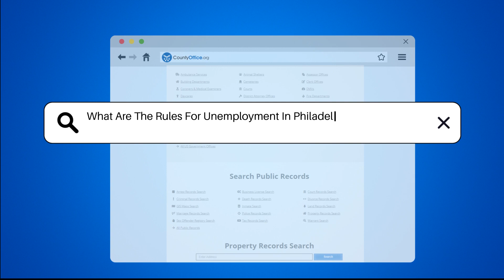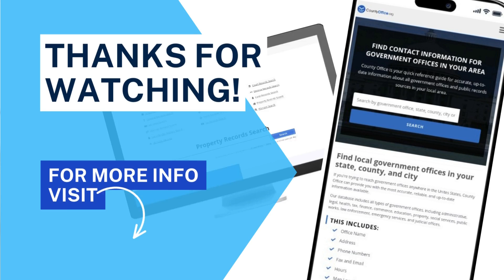What Are The Rules For Unemployment In Philadelphia, Pennsylvania? - CountyOffice.org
What Are The Rules For Unemployment In Philadelphia, Pennsylvania? Have you ever wondered about the rules for unemployment benefits in Philadelphia, Pennsylvania? In this comprehensive video, we delve into the criteria you need to meet to qualify for unemployment benefits in the city. From understanding the eligibility requirements to the process of filing weekly claims, we cover all the essential information you need to know. Discover the importance of being able and available to work, registering with Pennsylvania CareerLink, and attending reemployment services to ensure you receive the benefits you deserve. Learn about the duration of benefits, how the amount is calculated based on your earnings, and additional benefits available during high unemployment periods. Stay informed and make sure you're equipped with the knowledge needed to navigate the unemployment system in Philadelphia effectively.